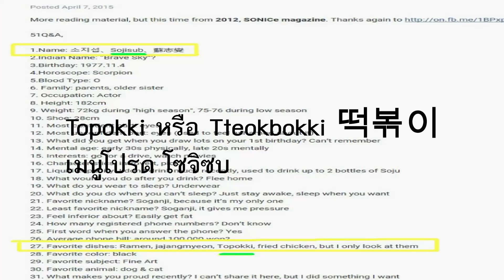อาหารจานโปรด EP. 9 เมนูโปรด โซจิซบ เค็กข้าวเผ็ด อาหารเกาหลี ต๊อกบกกี อาหารที่โซจิซบชอบทาน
มาทำอาหารให้อร่อยและสนุกๆ กันค่ะ ทำในสิ่งที่เราชอบ ทานในสิ่งที่เราทำ มันก็แค่นั้น วันนี้มีเมนูโปรดของโอปป้าสุดฮอตอีกคนมาฝากนะคะ โซจิซบ ก็มีหลายเมนูที่เค้าบอกว่าชอบ แต่ต๊อกบกกี คือ 1 ในนั้น และวิธีทำไม่ยากด้วยค่ะ วันนี้แป้งต๊อกอุ้มมีน้อยนะคะ ทานแค่อิ่มคนเดียว แต่รับรองสูตรนี้อร่อยมากๆ มาทำอาหารทานเองที่บ้านง่ายๆ กันค่ะ